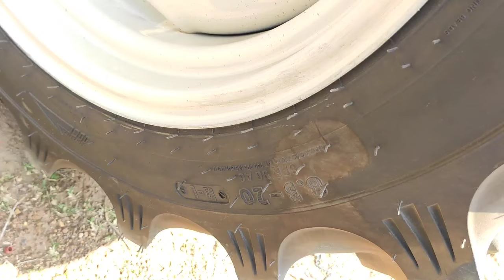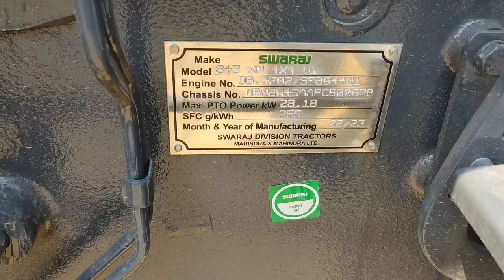swaraj tractor 2023 model || लॉन्च किया 40hp मे 4×4 का सस्ता ट्रैक्टर 😱 6 लाख की सस्ती कीमत के साथ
new launch Swaraj Tractor 4x4 2023 model best tractor in low price

 Lo maintenance fuel efficiency engine 256 FFC